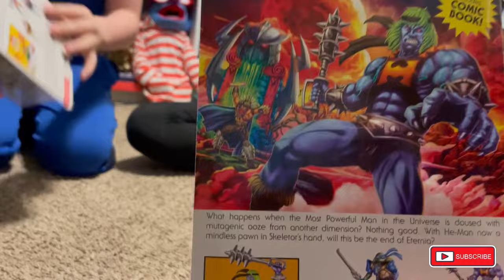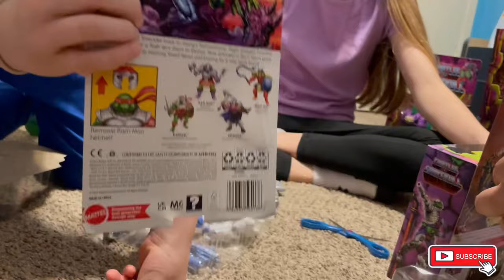MOTU ORIGINS: Turtles of Grayskull Waves 1-2 and Deluxe Figures Mega-Unboxing!